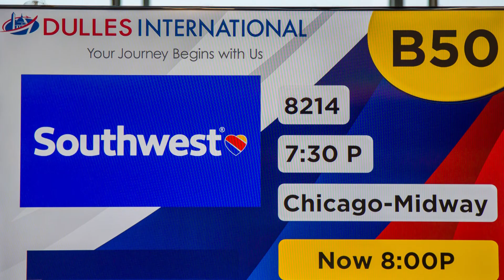HFC Volunteer Thank You 2019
As we get ready for Thanksgiving, we have A LOT to be thankful for. 2019 has been an incredible year for Honor Flight Chicago as we began flying three generations of senior war heroes — World War II, Korean War and Vietnam War — together for the first time.

We gave 701 veterans their day of honor this flight season, and we couldn't have done it without our volunteers, our partners and our supporters.

To everyone who has supported our mission, "THANK YOU" for helping us honor, thank and inspire. This video is for you.